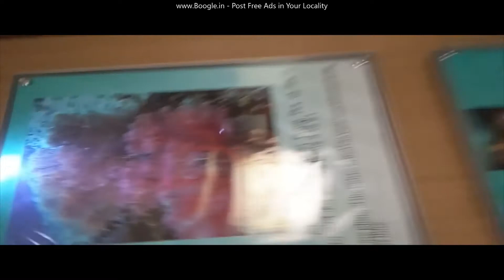Samudrika Navel Museum inside and outside